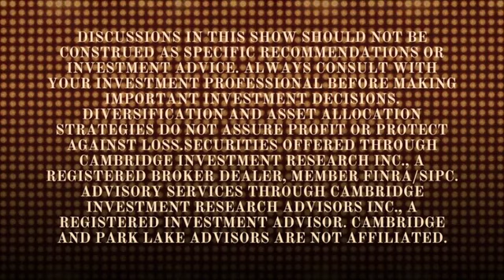Plan for Your Legacy - The Importance of a Letter of Instruction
Discover the importance of a letter of instruction in this episode of Five-Minute Finance. This personal document can help you convey your wishes and provide important information about your estate, from the location of legal documents to funeral wishes and more. Learn what to include and why it matters, and get some tips for writing a letter of instruction that reflects your personality and estate strategy. Plan for your legacy today!